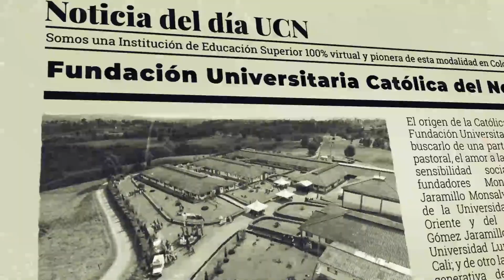Noticia del Día | febrero 2 de 2024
🛑Hoy la Iglesia Católica celebra la Fiesta de la Presentación del Señor, además la Fiesta de la Candelaria y coincide con el primer viernes del mes. Nuestra Institución se une a estas celebraciones. Por eso invitamos a toda la familia UCN a participar de manera presencial en el Oratorio del Coltejer o en el Campus en Santa Rosa, también se podrán unir de manera virtual a través del Facebook